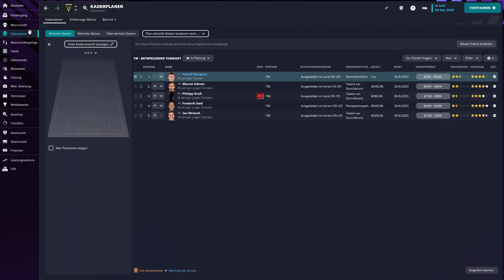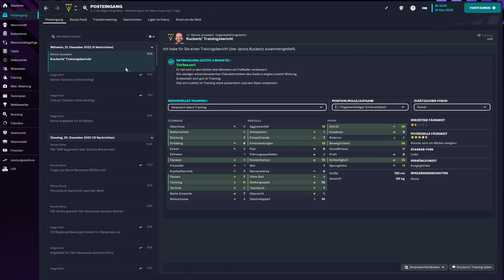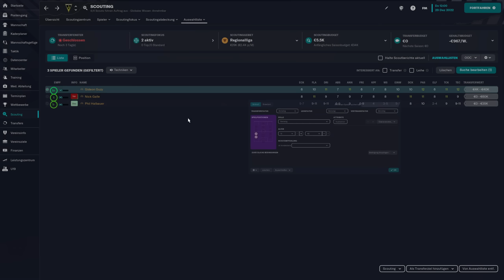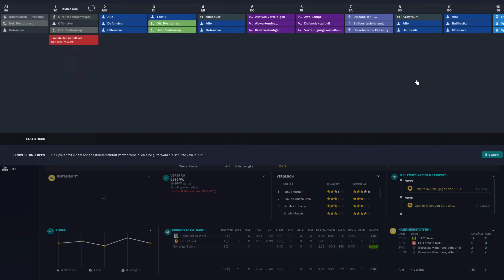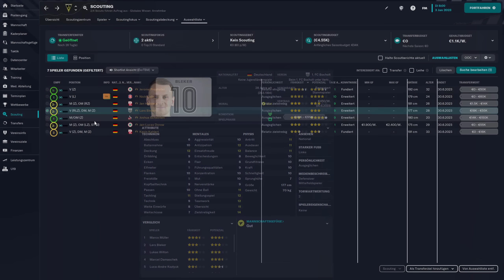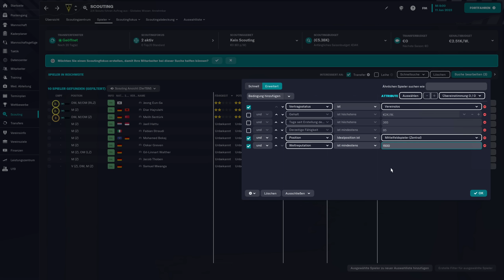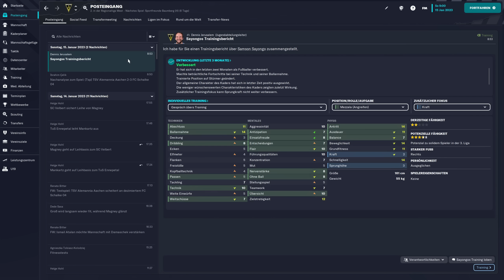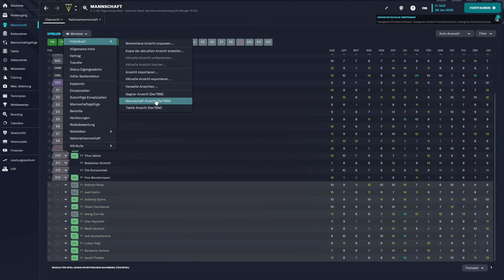FM23 | #9 | Den Winter nutzen | Football Manager 2023 [Deutsch]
Timestamps:
(00:00) Intro
(00:58) Sponsorsegment
(01:55) Verträge verlängern
(08:30) Spieler verkaufen/verleihen
(10:40) Blick auf die WM
(12:15) Aktuellen Kader verwalten
(18:45) Scouting Bald-Vertragslose Spieler
(19:40) Scouting TW
(24:15) Scouting AVs
(27:00) Wochenablauf
(30:20) Jahresübergang
(31:00) Verkäufe & Leihen
(32:25) Scouting IV & ST
(38:25) Scouting ZM
(41:15) Scouting Abschluss
(47:50) Wochenablauf
(53:00) Scouting Vertragslose Spieler
(57:00) Wochenablauf & Update nach Cut
(58:25) Testspiel Schalke 04
(1:04:00) Wochenablauf & Diesdas
(1:15:25) Outro